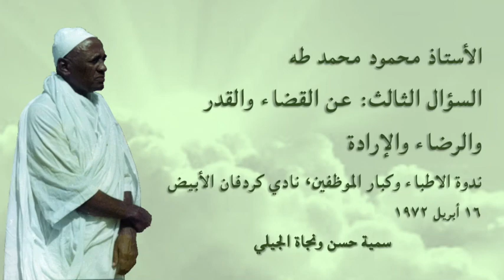السؤال الثالث: عن القضاء والقدر والرضاء والإرادة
الأستاذ محمود محمد طه
ندوة الاطباء وكبار الموظفين، نادي كردفان الأبيض ١٦ أبريل ١٩٧٢